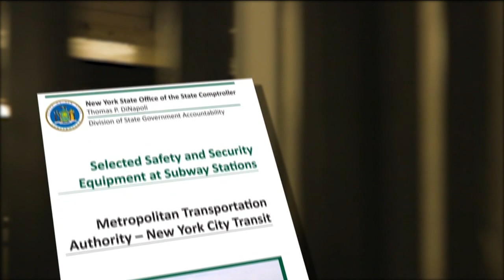Questions raised over NYC subway cameras after mass shooting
There are questions and frustrations being raised after several cameras were not working during Tuesday's mass shooting on a Brooklyn N train. Eyewitness News reporter Dan Krauth has the story.

NEW HERE? –